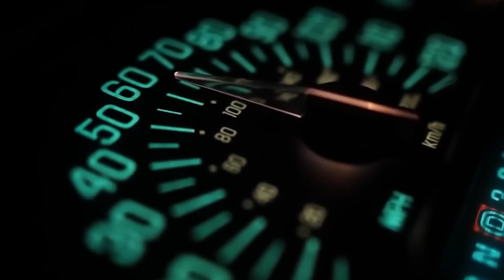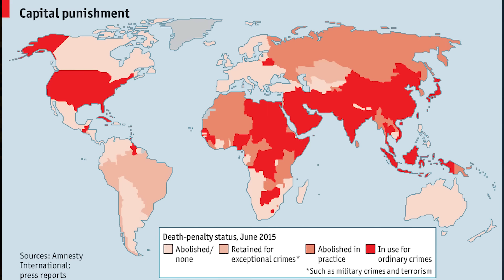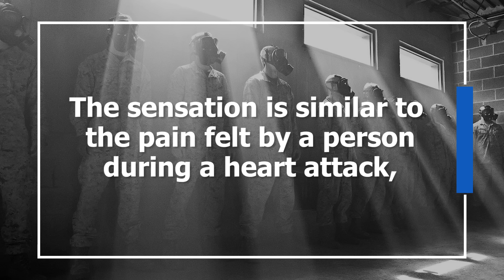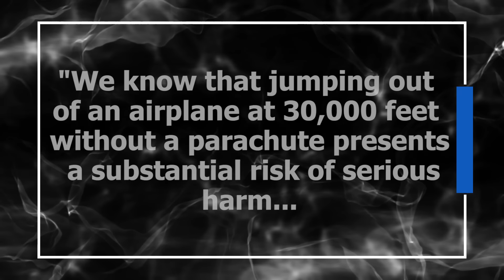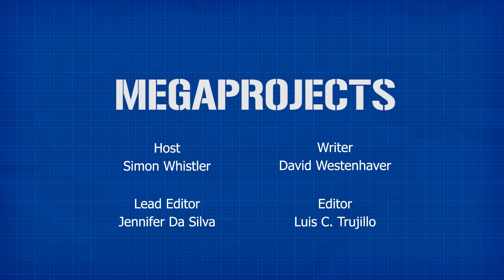Execution: Finding An Ethical Way to Kill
And now, here's a video about legal murder.